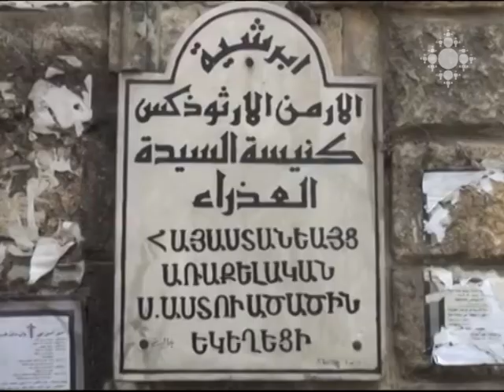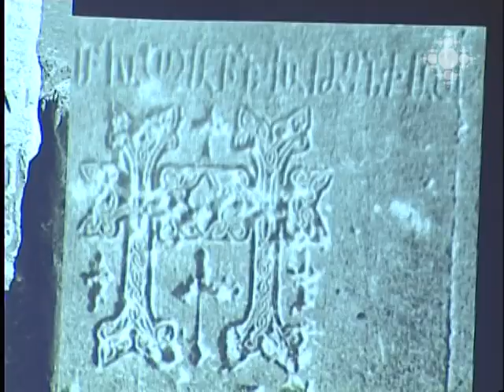Եկեղեցական կյանք 31.03.2014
Քեսաբի ահաբեկչության դեմ տասնյակ հայեր, սիրիացիներ և բուլղարներ Սոֆիայի թուրքական դեսպանատան դիմաց բողոքի ցույց են արել:
«Արարատյան քննարկումներ» շարքի երրորդ հանդիպումը նվիրված էր խորհրդային տարիներին քանդված մայրաղաղաքի միջնադարյան եկեղեցիներին:
Անիրավ դատավորի կիրակի. Մեծ պահքի հինգերորդ կիրակին Ս. Էջմիածնում:
Մայր Աթոռ Ս. Էմիածնի թանգարանի գորգերի հավաքածուն համալրվել է 17-18-րդ դդ. հյուսիսային Արցախի գորգագործական կենտրոններին բնորոշ արժեքավոր գորգով:

Dozens of Armenians, Syrians and Bulgarians had a demonstration in from of Turkish Embassy in Sofia against the terroristic acts in Kessab.
Third discussion of the series "Araratian discussions" was on the medieval churches of the capital destroyed during the Soviet times.
Sunday of the Unjust Judge: fifth Sunday of the Great Lent in the Holy Etchmiadzin.
Carpet collection of the Mother See Museum was replenished with a valuable carpet typical for the carpet weaving centers in the Northern Artsakh for the XVII-XVIII centuries.